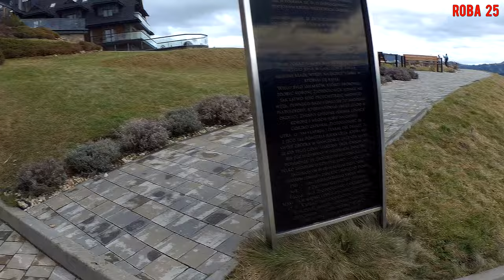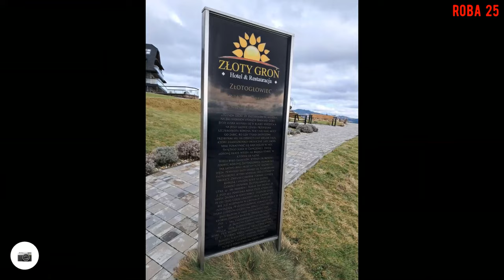Radiowe narty na Złotym Groniu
Powrót po latach do Istebnej na Złoty Groń z Radiem Katowice.